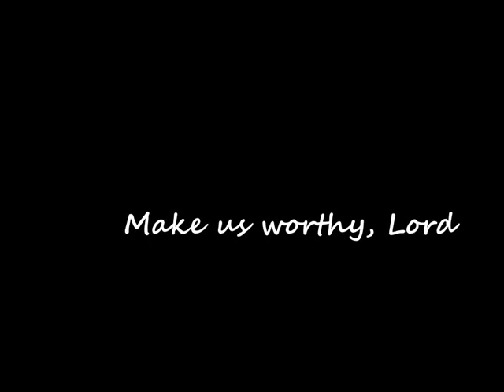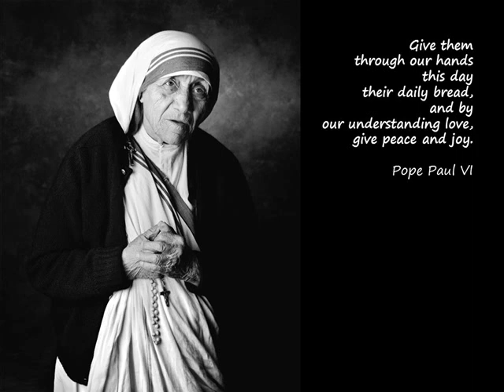Make us worthy, Lord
Prayer by Pope Paul VI recited by Mother Tereza.

to serve our fellow men
throughout the world
who live and die in poverty and hunger.
Give them,
through our hands,
this day their daily bread,
and by our understanding love,
give peace and joy.
Amen